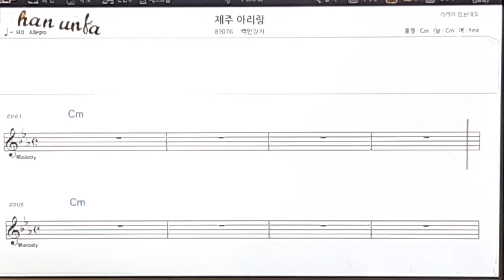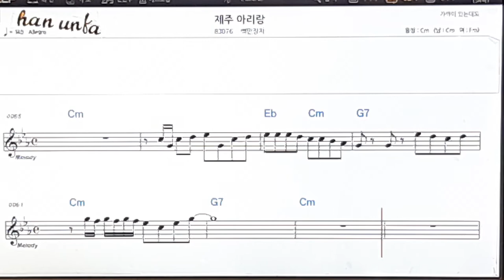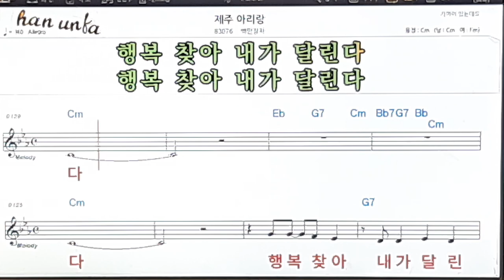제주 아리랑/백만장자👍노래 반주, 코드 악보,가라오케💋Karaoke*Sheet Music*Chord*MR